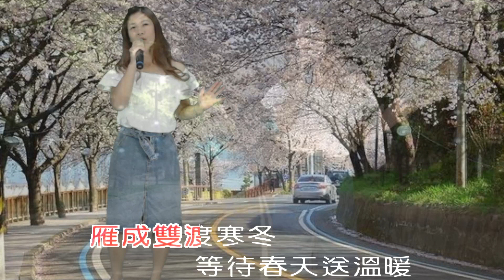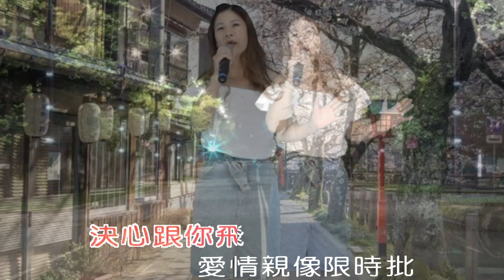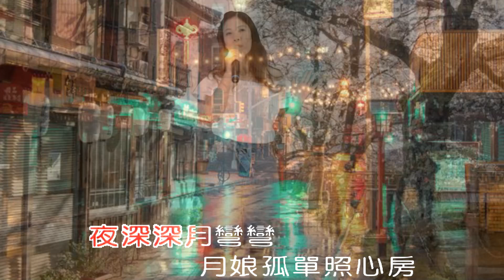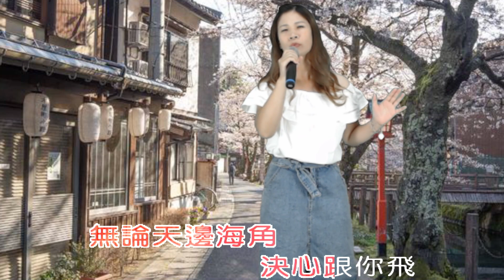將林歌唱班 - 潮州週三晚間班 第17期成果發表 - 阮若菡 - 愛阮有多少